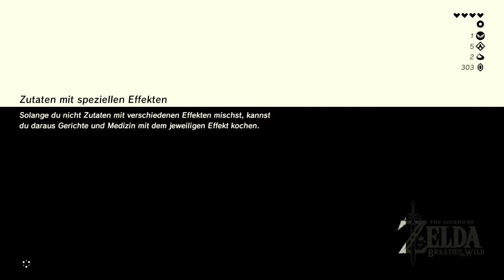ZELDA BREATH OF THE WILD #9 - STALL DER ZWILLINGSBERGE [LETS PLAY] [GERMAN]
★THE LEGEND OF ZELDA BREATH OF THE WILD [ACTION -ADVENTURE]★
Eine Legende erwacht wieder zum Leben :)
Öffne die Augen Link...

Plattform: Nintendo Switch
Erscheinungsdatum: 03. März 2017
Publisher: Nintendo
FSK 12
Deutsch